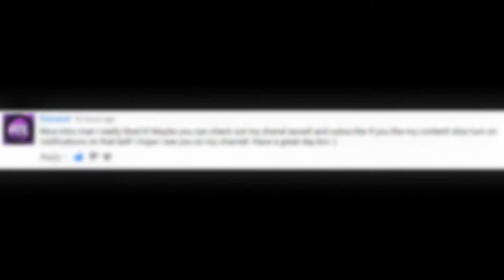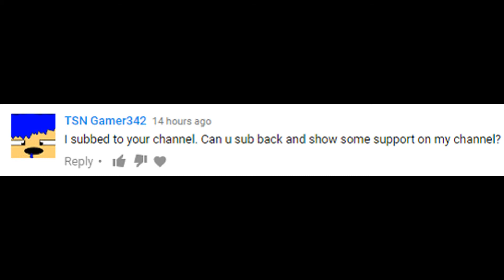SUBS. [Sub4Sub Scam].ibip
Topics:
Channel

Mediums:
N/A

Editing:
YouTube [Moto G4]

Subjects:
Sub4Sub

Songs:
00:00 Sonic Blaster [F-777]
00:10 Radioactive [Monojoke]
00:17 ?